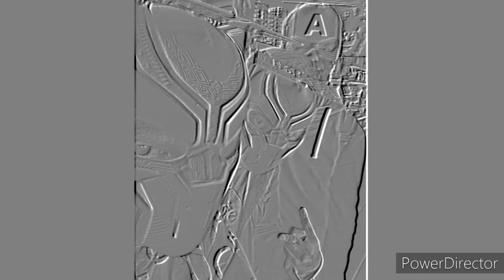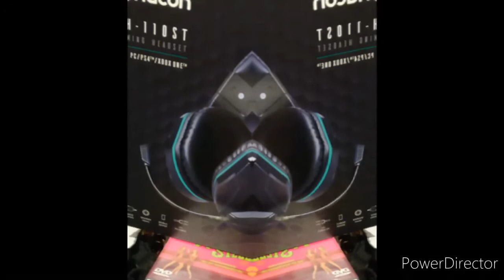Ganz was anderes✌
Hab 2 std. Dafür gebraucht, in dem Video ist keine Werbung/sponsor oder sonstiges enthalten👍